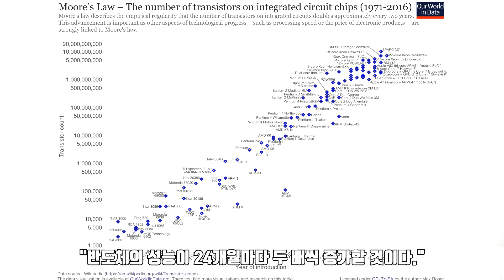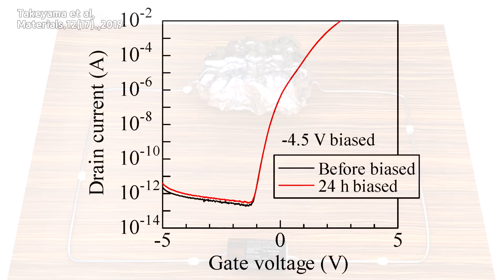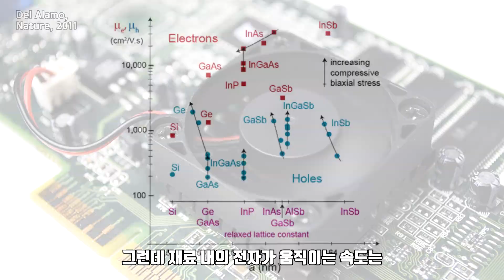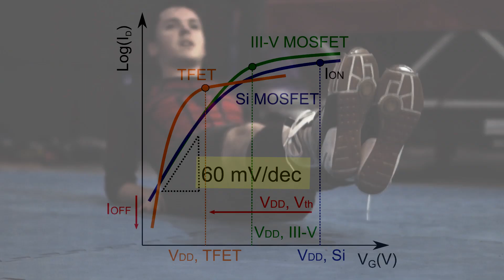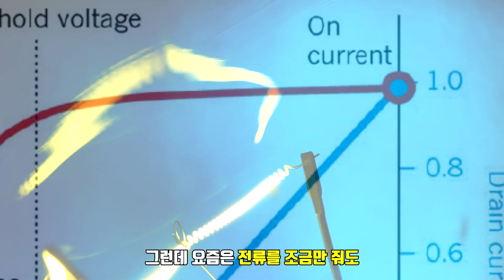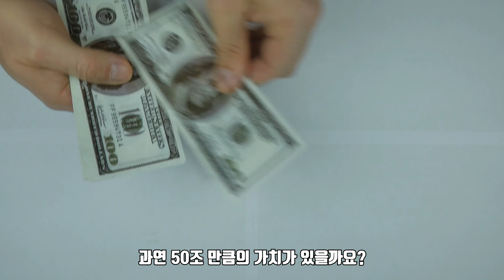반도체의 진정한 미래를 보여주는 이 기술이 의미하는 것!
최대한 쉽게 설명하려고 일상적인 용어들만 사용하려고 노력했습니다. 그럼에도 불구하고 어려울 수 있는 분들을 위해 한 줄 요약하면

"화합물 반도체를 비롯한 새로운 소재를 채택하고 유전율이 큰 재료를 사용하며 3D 구조로 쌓는다." 입니다.

요즘 올라오는 말도 안되는 반일 이슈 반도체 유튜버들을 보며 쟤네들은 대체 반도체를 알긴 알까 하는 생각이 들어 만들었습니다.

흥미로우셨길 바랍니다.
감사합니다.

- 내용 출처 :
1. Mark T. Bohr et al, “CMOS Scaling Trends and Beyond”, IEEE Micro 2017
2. Rona E. Belford, “Uniaxial, Tensile-Strained Si Devices”, J.Electron.Mater.30., 2001
3. IBK투자증권 이승우&최광현, “반도체”, 산업분석 반도체/IT, 2013
4. Samsung Foundry, “삼성전자, ‘삼성 파운드리 포럼 2019’ 개최”, 2019
5. IOT용 초저전력 터널링 트랜지스터 소자기술, the magazine of the IEIE, 2016
6. Rasika Gupta, “Simulation of double gate tunnel filed effect transistor”, ECE, 2012
7. Jamie T. Teherani, “Auger Generation as an Intrinsic Limit to Tunneling Field-Effect Transistor Performance”, 2016
8. Akinori Takeyama et al, Mateerials.12(17), 2019
9. Pullano et al, sensors.19(5).,2019